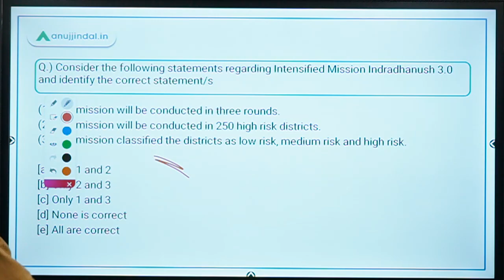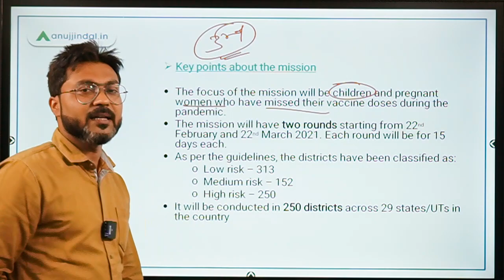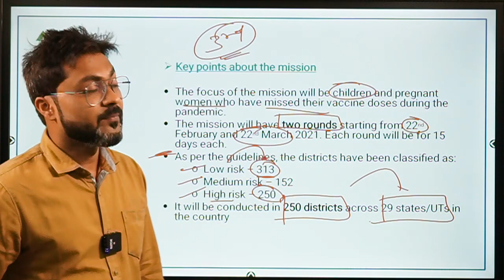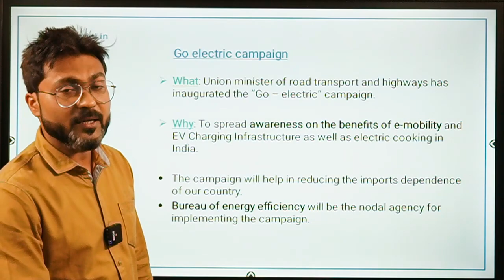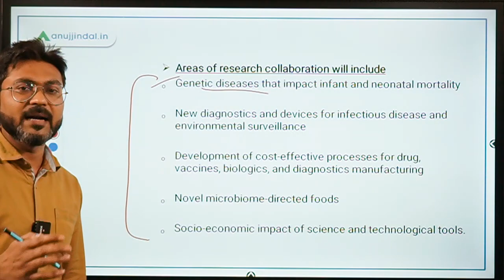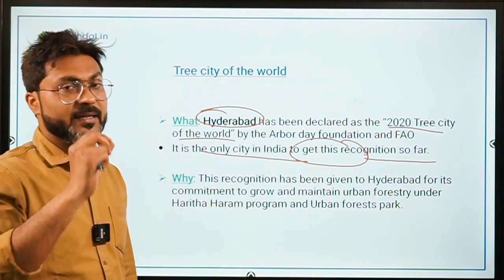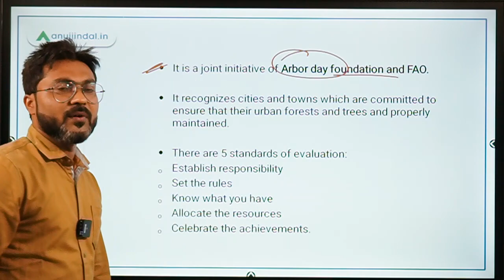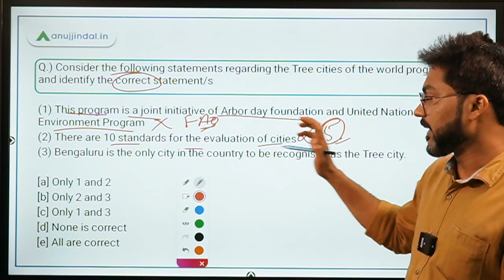PIB 247 | PIB Analysis | Current Affairs | Day 216 - by Manish Mishra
In this session, we will discuss about Intensified Mission Indradhanush 3.0, the Go electric campaign, Tree cities of the world program, and other important PIB news.